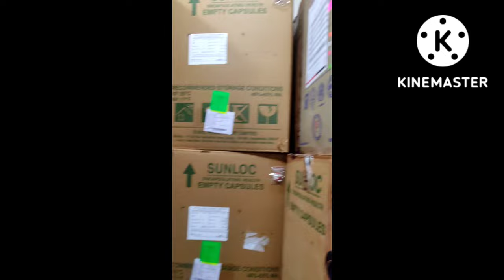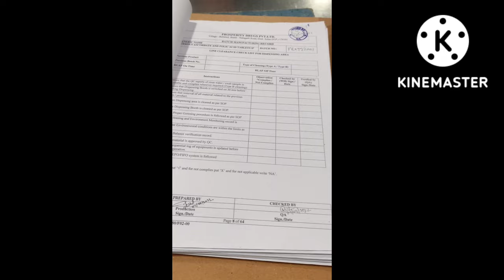Dispensing raw materials pharma 😀😃pharma jobs B.pharma job vaccines full time job full detail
B. pharm course details#B. pharmacy govt jobs#D. pharmacy course details#Dispensing materials#Pharma job salary#Pharma jobs#Pharma line jobs#Pharma vacancy 2023#Raw material#big pharma#big pharma companies#big pharma exposed#big pharma r&dbig pharma revenuebig pharma vaccinesdispensing raw materials pharmaceuticalphamappharma industrypharmaceutical industrypharmaceutical marketpharmaceuticals